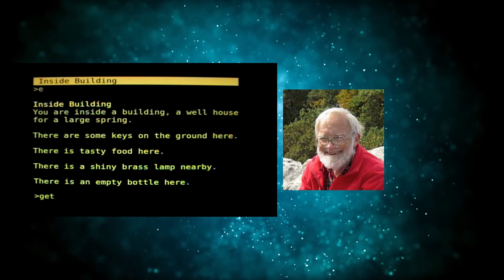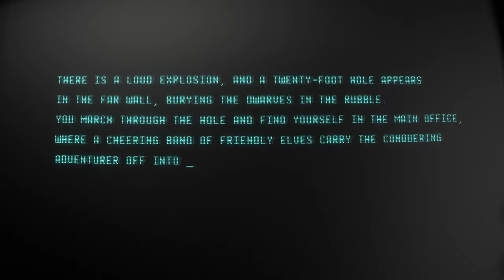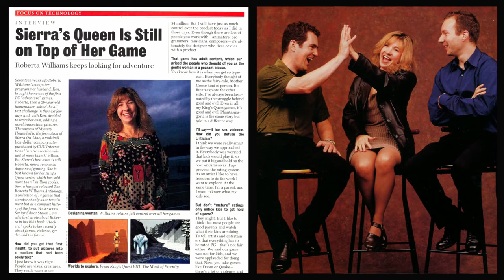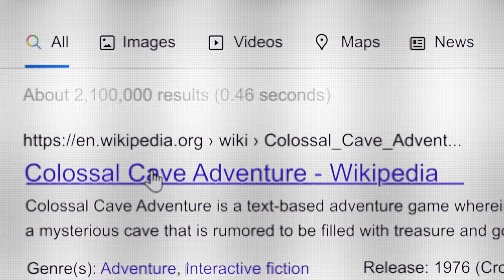SIERRA is BACK!!! – COLOSSAL CAVE 3D – The NEW Adventure Game by Ken & Roberta Williams + TRAILER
Colossal Cave 3D is a Unity based 3D remake of that game with enhanced visuals and locations. There will also be a Virtual Reality version of the game that will support the Occulus Quest 2 headset. Cygnus is planning to release Colossal Cave 3D this summer. It will be available on the Quest 2, PC, and Mac, with additional platforms also in consideration.